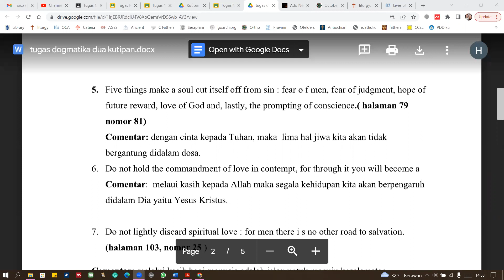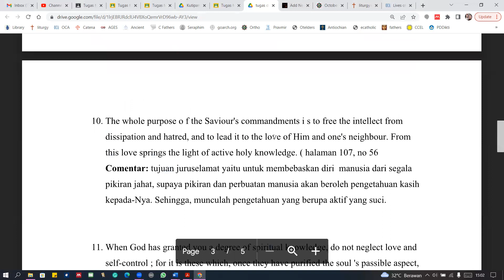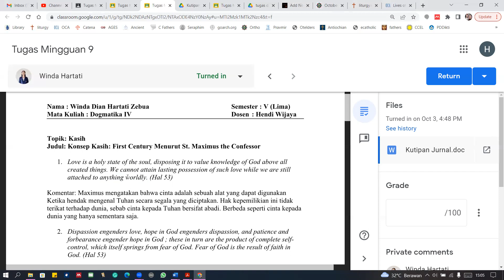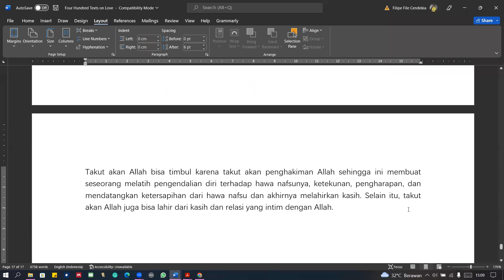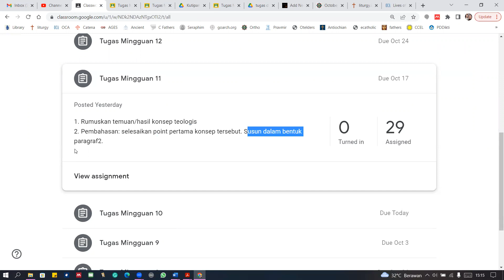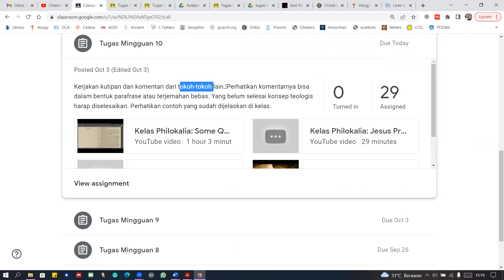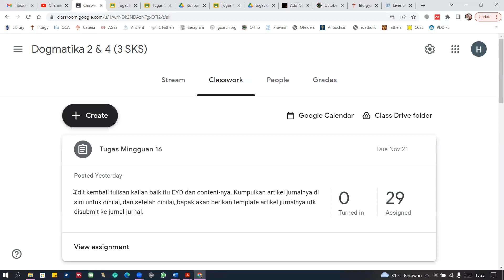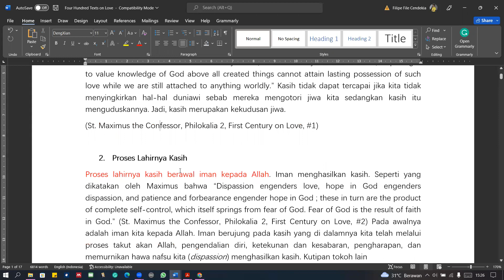Some Quotations of St. Maximus the Confessor in Philokalia: Bermacam Topik (Part 5, terakhir)